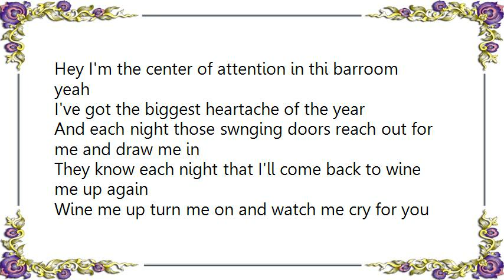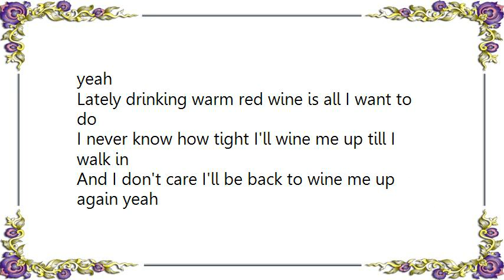Faron Young - Wine Me Up Live Lyrics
[Lyrics Faron Young - Wine Me Up Live]
Hey I'm the center of attention in thi barroom yeah
I've got the biggest heartache of the year
And each night those swnging doors reach out for me and draw me in
They know each night that I'll come back to wine me up again

Wine me up turn me on and watch me cry for you yeah
Lately drinking warm red wine is all I want to do
I never know how tight I'll wine up till I walk in
And I don't care I'll be back to wine me up again yeah

I'd like to thank them folks that raised the grapes way out in California
And I'm hoping this year will be their biggest year
Yeah scarlet water's all that's left to keep me hanging on
And that's why I'll try to wine me up each day and night next year

I never know how tight I'll wine me up till I walk in